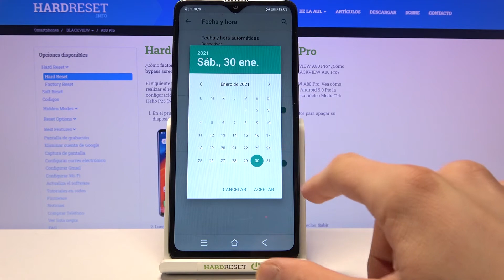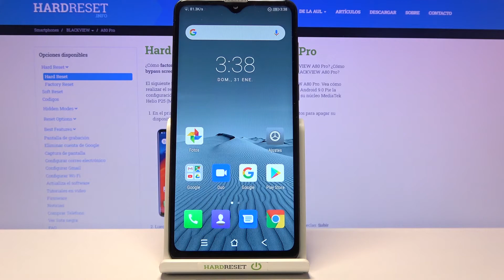Cómo cambiar fecha y hora en BLACKVIEW A80 Pro - configurar fecha y hora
Hoy te mostramos cómo ajustar manualmente fecha y hora en tu BLACKVIEW A80 Pro. Sigue las instrucciones adjuntas: aprende a acceder a la configuración de fecha y hora en BLACKVIEW A80 Pro y actualiza la fecha y hora en un par de segundos.